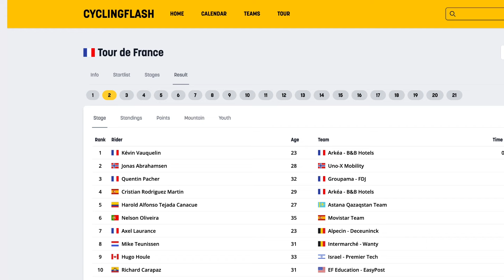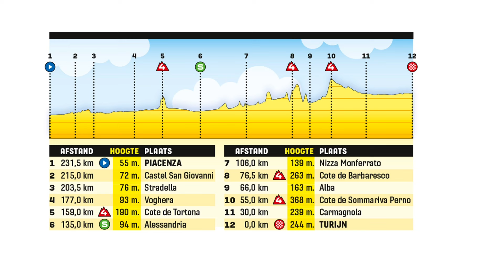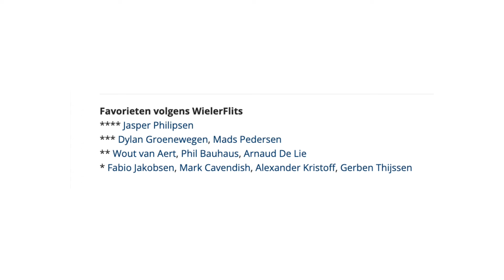Naast Jonas Vingegaard nóg een grote winnaar van openingsweekend Tour de France | WielerFlits Update